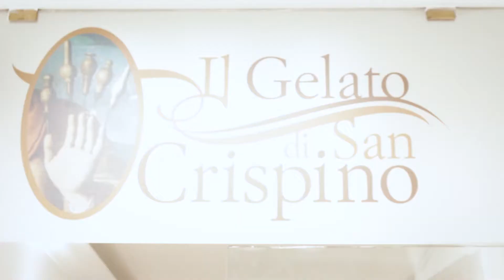ROMA | VILLA BORGHESE | FONTANA DI TREVI | CASA DOS 40 | CLAW CORDERO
Espero que goste e decida aventurar-se comigo! Deixe “um gostei”!
Por favor, aproveite e deixe suas opiniões e sugestões sobre o canal, vídeos e blog.

🌍✈️ Viaje sem limites! Use um cartão de débito
 internacional e pague em 100+ moedas pelo mundo. 💳✨
🔗 Clique no link e descubra mais!

Quando gostamos de algo é sempre bom dividir com os amigos!

AMAZON BRASIL

Câmeras
Sony Alpha ZV-E10 _
CÂMERA SONY A6100 _
CANON EOS R10 Câmara Mirrorless lente RF-S 18-150 mm _
Câmera Osmo Pocket 3 Combo Creator DJI _
Estabilizador DJI Osmo Mobile SE BR - DJI109 _

Microfones
Microfone DJI Mic 2 _
Microfone RODE VMGO VIDEOMIC GO _
Microfone RODE VIDEOMIC ME _

Tripe Profissional Semi-Hidraulica _

Luzes
Luz de vídeo ULANZI VL120 RGB _
Mini Iluminador Led Zhiyun MOLUS G60 _
Mini LED Zhiyun FiveRay M40 _

AMAZON PORTUGAL / ESPANHA

Câmeras
Sony Alpha ZV-E10 _
Sony Alpha A6300 _
DJI Pack para criadores Osmo Pocket 3 _

Tripe Profissional Semi-Hidraulica _

Luzes
Zhiyun M40 FIVERAY Luz de bolso de vídeo LED 40 W _
ZHIYUN Molus G60 Combo LED Light _